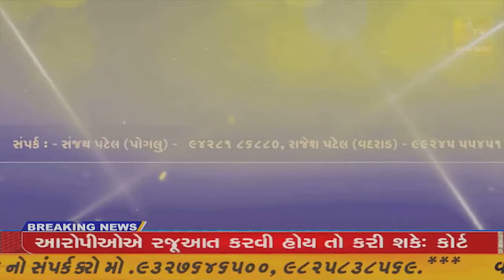જામનગર માં અચાનક એક પરિવારના 5 સભ્યો લાપતા, ગુમ થયાનું કારણ અકબંધ; પોલીસે તપાસ હાથ ધરી@ZSTVNEWS//